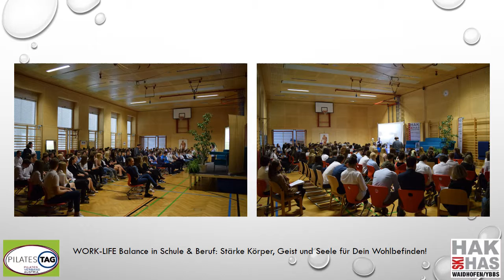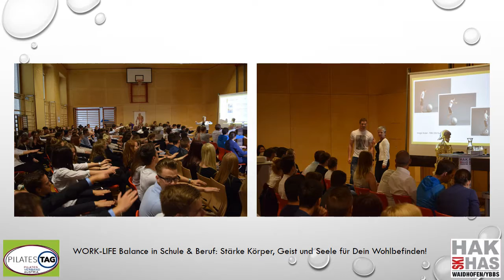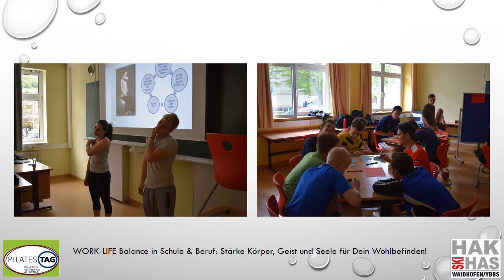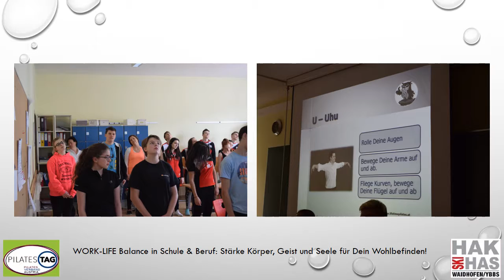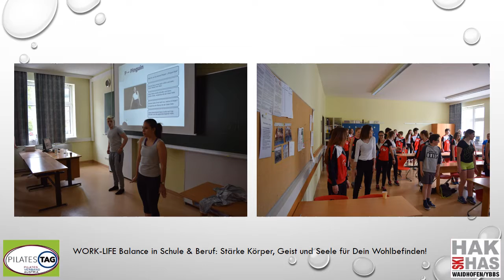Business Day 2017